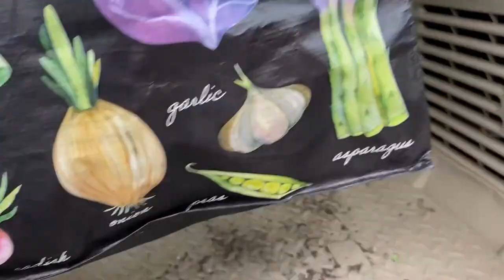Farmers Market and Chicken Roost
We visit the local farmers market to get some fresh produce. We also build a roost for the chickens and a little "play area" for them!